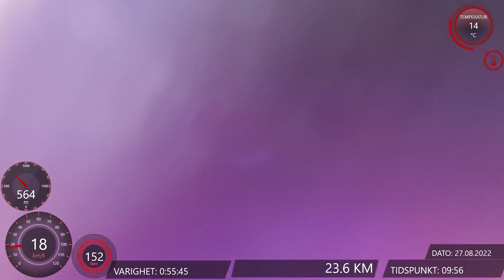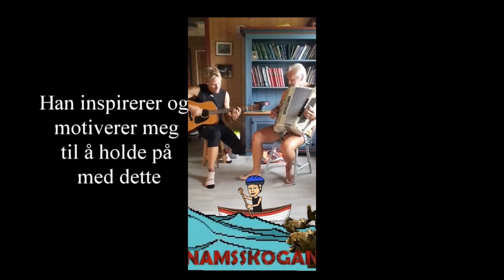Birkebeinerrittet - FØRST OVER FJELLET ?!?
Sett av 50 minutter, og finn ut av om jeg klarte å komme først over fjellet i Pulje 1?